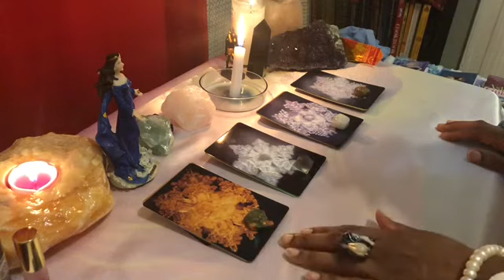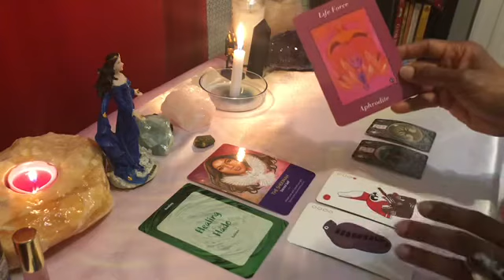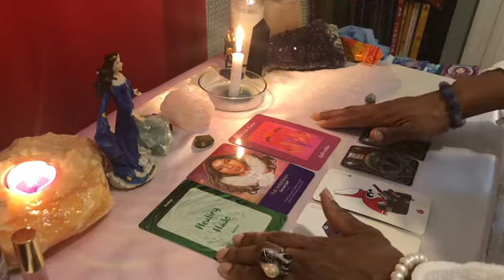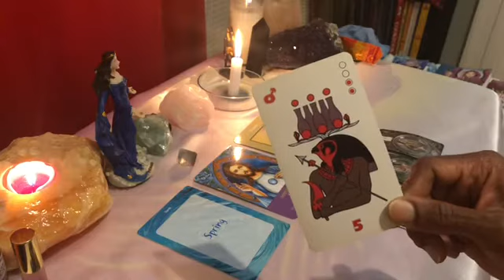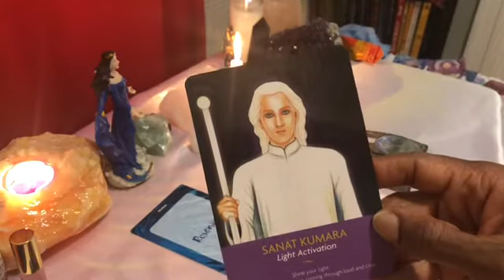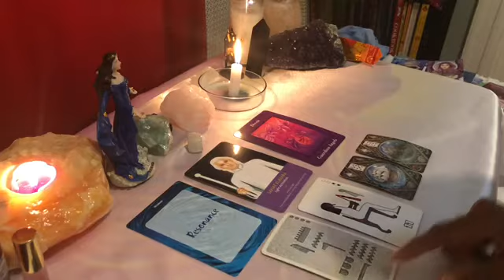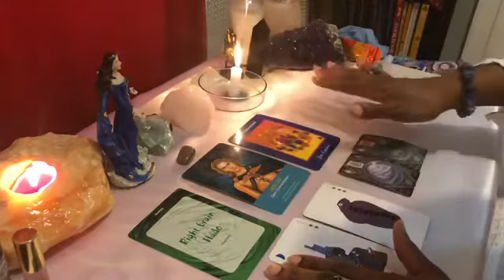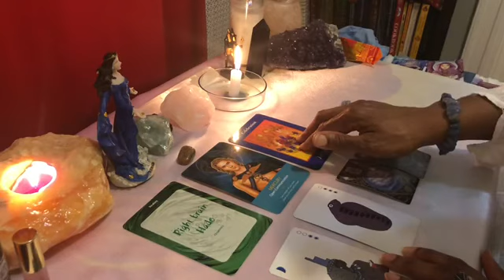Pick A Card * Life Purpose, Life Path Reading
Wondering what your raison d'etre is? Wonder no more.

In this 4-deck pick a card reading, we delve into what your life path/purpose is. While it is very difficult to pin down your exact reason for being on the planet this time with a general reading, some aspects of the deck you choose will speak to you. Something within what is channeled will ring familiar, and your own innate inner knowing will confirm, or deny, what is actually specifically true for you.

For your own personal specific incarnation objective/life purpose/life path reading, request one from myself, or another reader you feel comfortable with so you can receive the messages you need to hear to make the best possible choices for yourself.

Deck 1 - rainforest jasper - 3:00
Deck 2 - flourite - 16:30
Deck 3 - moonstone - 26:57
Deck 4 - unakite - 37:40

Water Crystal oracle deck
Keepers of the Light oracle cards
Ask Your Guides oracle deck
The Enchanted Lenormand oracle cards
(The Metu Neter oracle is out of print.)